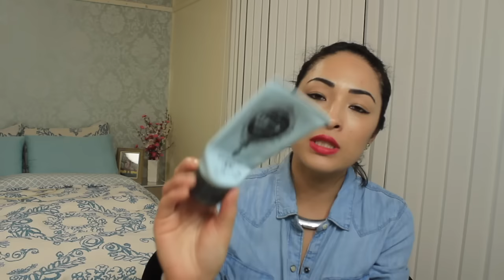Favoritos do mês maio ⭐️2016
😃juntos para trazer o melhor a todas vocês. ➡️ Entrega a todos os pais.

                          🌸ME SIGAM🌸

        👻  SnapChat :Natalia Lima Flor do Oriente

             🎥Videos sugeridos📽